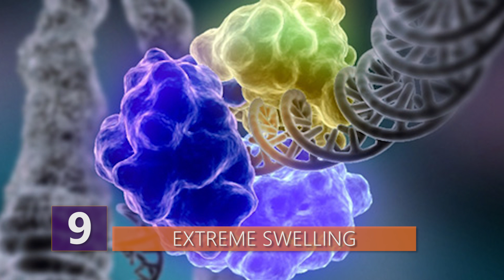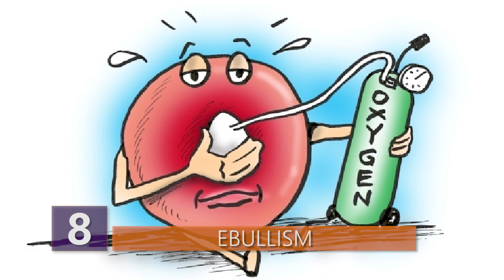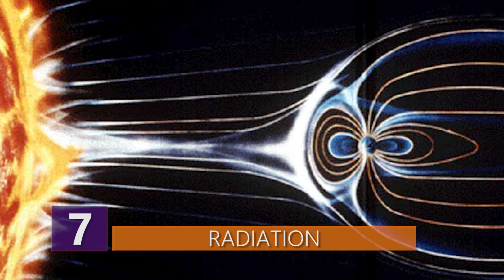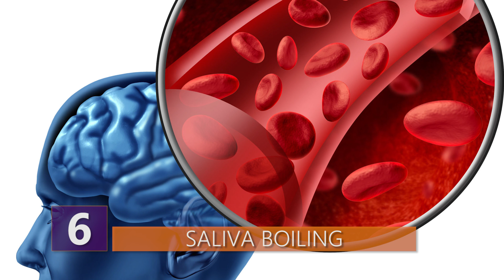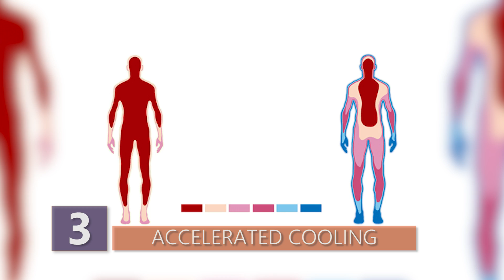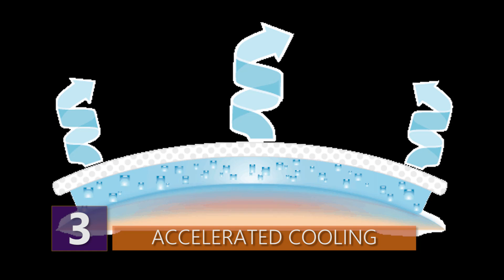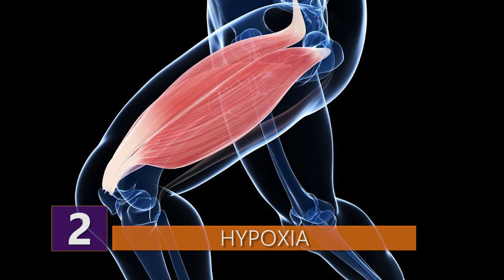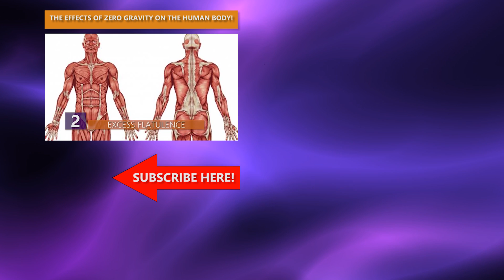9 Things That Happen IMMEDIATELY When You’re Exposed to Outer Space!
What exactly would happen to you if you're ever exposed to outer space without a space suit on?  Find about about the things that immediately happen to you when you're exposed to outer space!

Here’s what happens to your body if somehow you find yourself exposed to outer space!

9 – Extreme swelling

         You know that reaaally important thing that makes up around 70% of our bodies and everyone says we should drink more of? Yeah, I’m talking about water, the elixir of all life on Earth. Pay attention to the Earth part, because if you ever end up in space without a protective suit on, then that water which makes up 70% of your body basically turns against you and makes your life pretty d*mn miserable.

But hey, don’t take it personally – it’s not you, it’s the atmospheric pressure.  As you might know, there’s zero pressure in space and it’s a bad thing for everyone involved. Without the atmospheric pressure, water will quickly start converting into vapor, meaning that all the moisture from your eyes, mouth, and nose will start to change to vapor, and that’s what’s causing the expansion within your body. Basically, anything that has moisture is gonna be expanding.  All the water from all your organs, muscles, and soft tissue in your body will be vaporizing, causing you to double up in size in minutes.

But, did you just think you’re just gonna explode and have your misery be put to an end quickly? Nope, cuz your skin’s got you covered. Our skin is so flexible, it’ll stretch and bruise, but it won’t break, which is kind of a double edged sword since it’s keeping you alive, but I’d imagine it’d be super painful.

8 – Ebullism
         Remember the vapor and swelling thing we just talked about? It turns out that the swelling is one of the first symptoms of ebullism and one of the signs that things will get really bad really fast. In case you’re not familiar with the term, ebullism is the formation of gas bubbles in your bodily fluids as a result of reduced environmental pressure. This isn’t the same with embolism, though it can lead to it – embolism is the obstruction of the arteries in the body because of blood clots or air bubbles.  Just in case you’re wondering, yes, it’s extremely painful.
         So basically, after you swell and ebullism takes over, your blood will get enriched with bubbles, which prevents normal blood circulation. Since blood can’t circulate around, I got some more you guessed it: bad news!!!  Oxygen won’t reach your organs and tissue, both of which start dying slowly. Not that there’s much oxygen in space anyways, but that’s a completely different topic.
Ebullism is the most severe part of exposure to outer space. Technically, ebullism begins at an elevation of around 12 miles above the earth’s surface or basically at pressures less than 6.3 kilopascals, which is also known as the Armstrong Limit.
         Anyways, even first graders know that if the brain doesn’t get the amount of oxygen it needs to operate, then your whole body is in for a collapse and death is inevitable. The good news is that if there’s some other space cowboy up there with you and he or she manages to save you quickly enough, you might get a chance to recompress.  But the thing is, you basically only have 90 seconds to be recompressed……..

7 – Radiation
         I’m pretty sure that we all know radiation is a bad thing even here on Earth. I mean, we just don’t see people fighting over plots over there in Chernobyl right?  Well in space…….it’s kinda the same. Chernobyl?  That’s a piece of cake compared to the radiation you’ll end up being exposed to while in space.
         Even in the extremely unlikely turn of events where you’d end up surviving your unprotected, and I hope unplanned, plunge in outer space, the radiation coming from the deep, dark places of the universe will get to you sooner or later. The thing why radiation is so dangerous is because it goes straight into your cells and it alters your DNA.  Even if you have your suit on, don’t think you’re fully protected. Astronauts come back from space radiated.  Just think what happens without having a suit on!